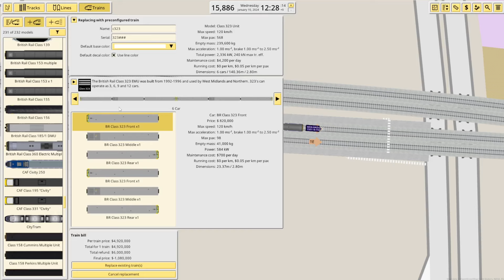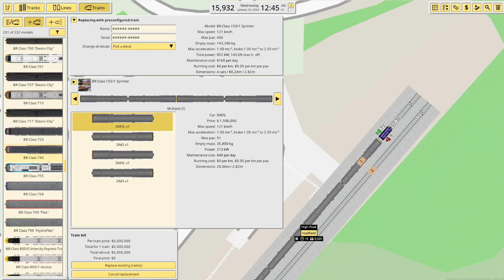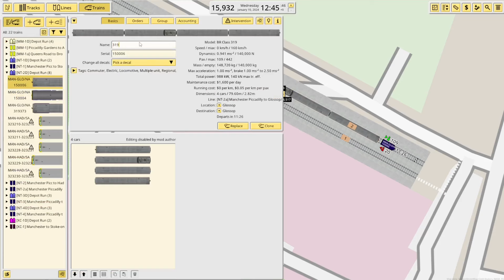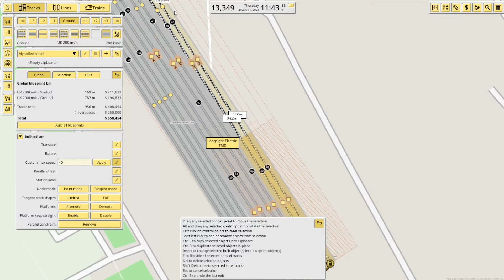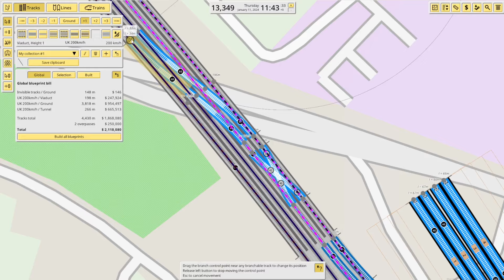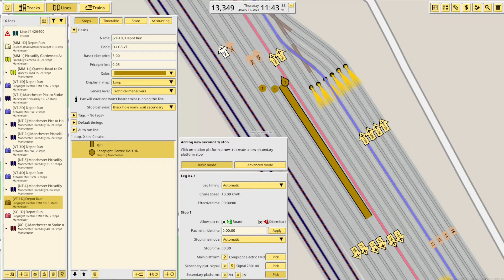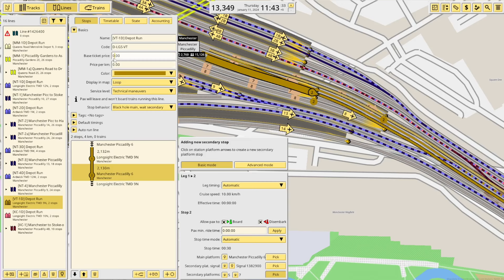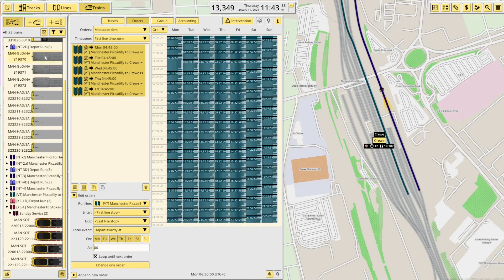Work on the Piccadilly overcrowding continues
NIMBY Rails - Episode 9

In our next episode of NIMBY Rails, we continue work on reducing the overcrowding and Manchester Piccadilly, and in doing so, we end up with our first Avanti West Coast service. We therefore see our first Pendolinos, of course, and eventually get close to fully sorting the issue at Piccadilly. I can confirm that I've since found a solution off-camera, which I'll show off in the next episode.

• Intro/Outro Song: "Lost in Agadir" by Ava Low.

Thanks to Andrew Dean for the intro, you can find his page and content

𝗦𝗵𝗼𝘂𝘁𝗼𝘂𝘁 𝘁𝗼 𝗺𝘆 𝗣𝗮𝘁𝗿𝗼𝗻𝘀 𝗮𝗻𝗱 𝗠𝗲𝗺𝗯𝗲𝗿𝘀;

Channel VIPs: Colin Barrow (barrowc)*, Thornaby 37 and Joshua The Transit Prodigy.

OR
You can now become a member too, from just £2.99/month!